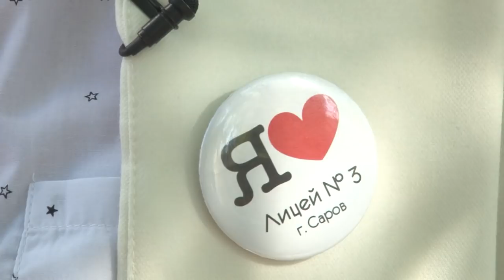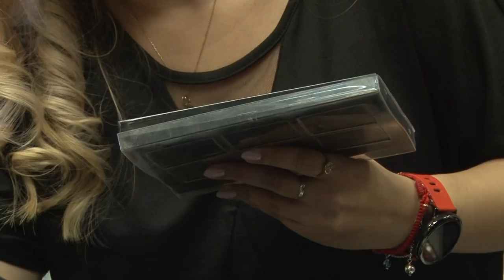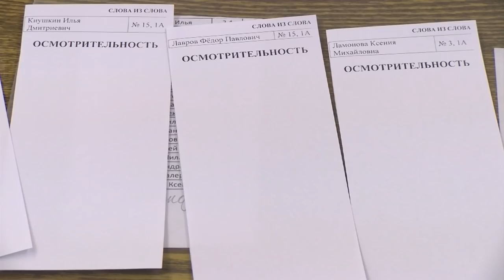Наше время выпуск №6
Начинающие тележурналисты запустили новый сезон программы "Наше время". Свежий взгляд на яркие события в городе,обзор интересных мест, где можно хорошо и с пользой провести время. Участники проекта знакомятся с телевизионной кухней, учатся писать тексты сюжетов и работают в кадре.